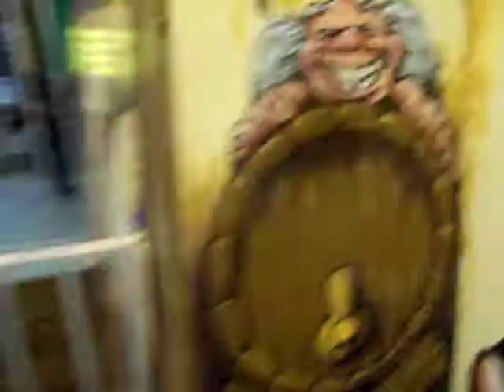The koooky house Walkthrough dont care what it is(BC place Play Dome)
This is the CONSIDERED THE CRAZIEST ride ever, ATTENDED! However not a ride, but a eccentric, rotating, mansion, risks of constant descension would have occurred. Mom, my polite, yet critical advice to refrain from procrastinating, this enables delay, amongst others who proceed behind us!